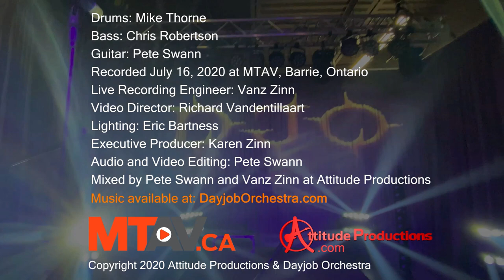DJO LIVE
1. Planetarium
2. Lazy 5
3. YYZ (Rush cover)
4. La Villa Strangiato (Rush cover)
5. Daytime
Drums: Mike Thorne
Bass: Christ Robertson
Guitar: Pete Swann
Recorded July 16, 2020 in Barrie, Ontario at MTAV's Virtual Event Studio
Mixed by Pete Swann and Vanz Zinn at Attitude Productions
Audio and video editing: Pete Swann
Video Director: Richard Vandentillaart
Lighting: Eric Bartnes